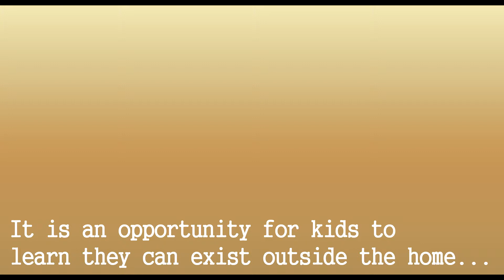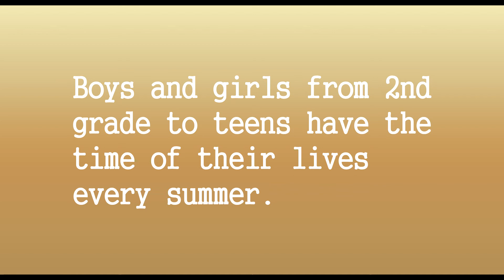Learning Means Fun in Sleepaway Summer Camp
Camp Walt Whitman, located in the White Mountains of New Hampshire, is the best coed sleepaway camp available in New England. Boys and girls from 2nd grade into their teens have the time of their lives participating in sports, water activities, outdoor recreation and the arts. Coaches, teachers and professional instructors oversee the large number of programs offered. Children make friendships that last a lifetime at Camp Walt Whitman.